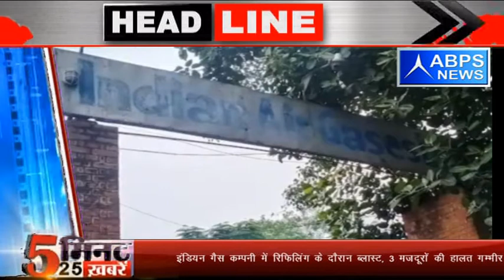25 news 23/09/2020